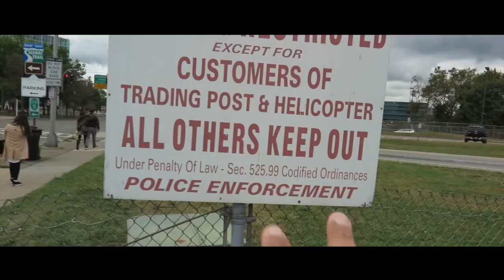Terbang di atas air terjun terbesar di dunia 😱😱😱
Wuuuuuzzaapp Brader

Video kali ini, mau kasih liat betapa indahnya ciptaan tuhan "air terjun niagara " jika dilihat dari udara, seru, sekaligus menegangkan karena, helipcopternya kecil . Tapi pemandangan dari atas gak ada lawannya bradeeerr...

Makanya gw mau berbagi gimana indahnya pemandangan dari atas, di tonton ya, semoga terhibur .